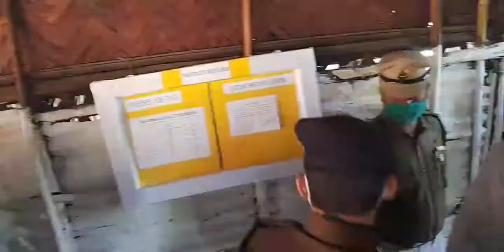CM BIPLAB KUMAR DEB VISITED AT KHUMULWNG BELBARI TRIPURA STATE RIFLES CAMP (TSR) TODAY.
CM BIPLAB KUMAR DEB Visited Belbari Tripura State Rifles Camp today.
Interacted with brave personnel of TSR and scrutinized the situation of the camp. Asked the officials to take all the necessary steps to improve the conditions of the camp.